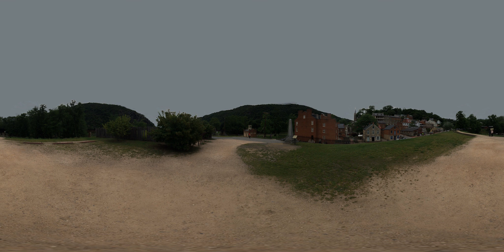Washintgon DC Thunderstorm on 05/31/2017 from Harpers Ferry, WV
DCLMA measurements of atmospheric radio emissions produced by lightning